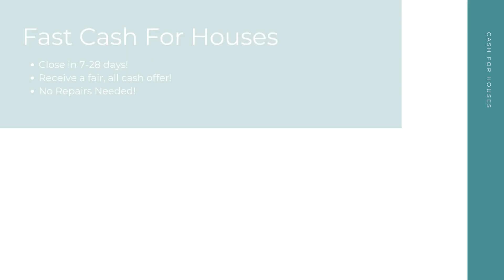Cash For Houses Lancaster Pennsylvania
At Cash For Houses, we pay cash for houses in any condition in Lancaster PA. Repairs and renovations are not necessary. Financing is not necessary. And there's no open houses or closing costs! We take away the stress to make your selling experience a good one!

Get Cash For My Houses! Lancaster PA!

Who Will Pay Cash For Houses? Lancaster PA!

Fast Cash For My House Any Condition Lancaster PA!

Here at Cash For Houses, our goal is to help Lancaster PA home sellers from many different backgrounds have a quick, hassle free selling experience. No matter your unique situation - divorce, bankruptcy, foreclosure, bad tenants, and more - we are here to help! Sell your house for cash in as little as 7-28 days!

We Pay Cash For Houses:

Lancaster, PA